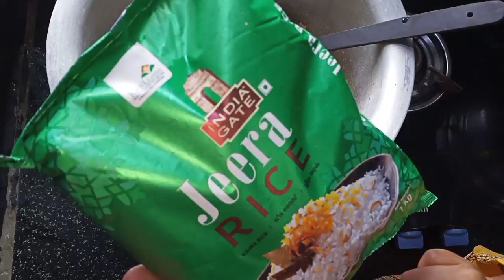Dindigul Thalapakatti Chicken Biryani ||Authentic Tamil Nadu Biryani Recipe In Malayalam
Dindigul Thalapakatti Chicken Biryani
Chicken 1 kg
jeera rice 1 kg
Shallots 20
Ginger 1piece
Garlic 20
Curd1cup
Coriander leaves
Mint leaves

For Biryani masala

Cinnamon sticks 1 piece
Fennel seeds 1/2tsp
Cloves 10
Cardemeon 5
Pepper 1tsp
Cashews 5